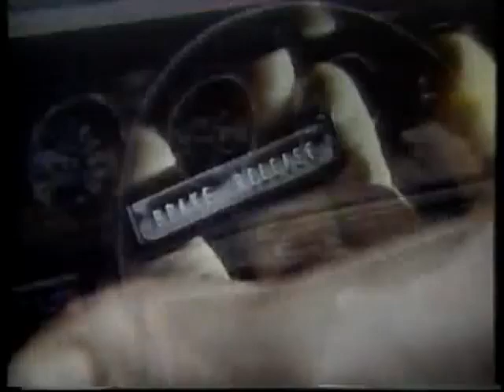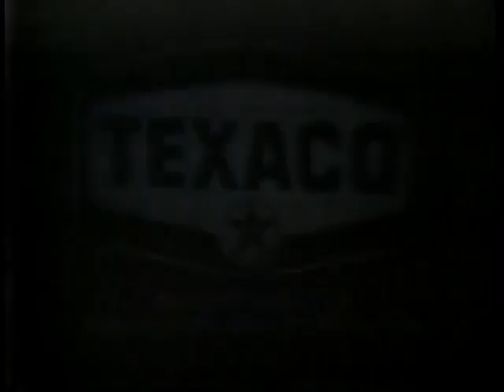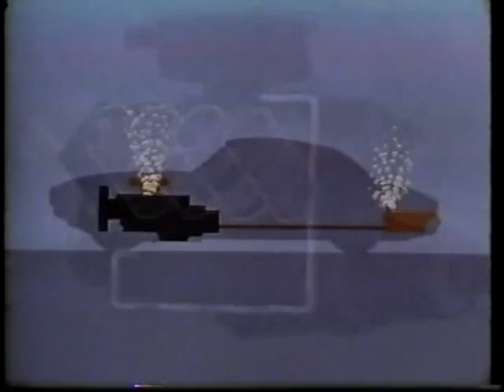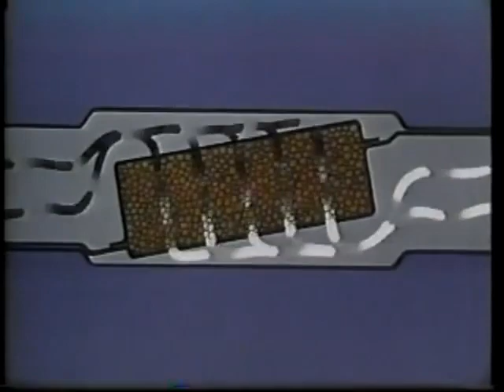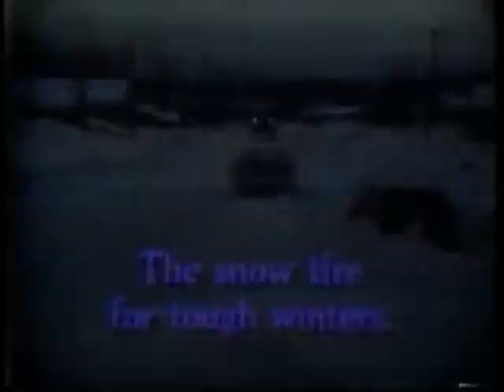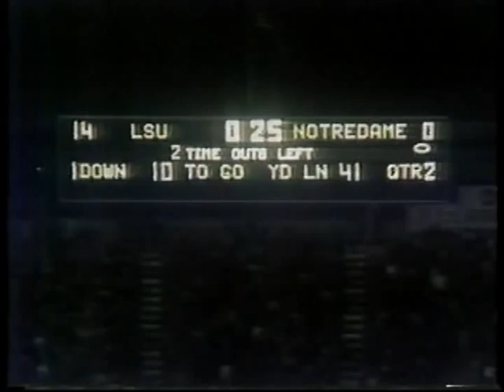1971 Notre Dame vs LSU 1 of 2